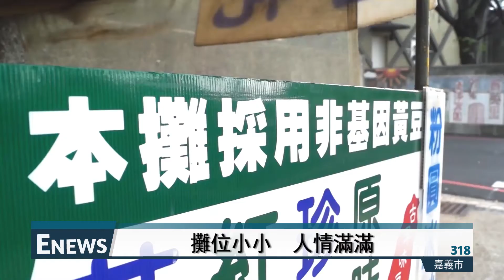路邊豆花 天然古早好滋味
【記者　陳忠業、陳慕恩／嘉義市報導】

原本是工程師的他於八年前轉換跑道，在熱鬧的路邊擺起攤子賣豆花。老闆承襲上一代的經驗，以手工方式製作，保存豆花的古早風味。食材方面也是經過老闆精挑細選，主張天然與品質的保證，為顧客的健康把關，並以廉美的價格獲得顧客芳心。

內文

工程師轉行　承接豆花手藝

八年前因為公司搬遷，老闆為了家庭決定放棄工程師這份工作，承接上一代流傳下來的手藝。

古早味豆花店歐老闆：「我那時候是當工程師，工廠要搬過去大陸，小孩子還小，我就不想過去，然後就賣豆花。我老爸有這種豆花的手藝，這樣比較快直接上手。」

重視健康　食材品質保證

在這個食安讓人擔憂的時代，重視健康與品質的老闆選擇非基因改良黃豆，並利用蔗糖代替果糖，雖然成本偏高，但卻照顧了顧客的健康。

古早味豆花店歐老闆：「豆花就是用那個非基因（改造）黃豆做的，然後糖水部分，就是用那個蔗糖下去炒的。成本是比外面的他們高一點，但是吃下去對於人體方面，比較不會造成很大的負擔。」

顧客葉義雄：「我很愛吃豆花，然後，吃好多家、好多家，結果在這家吃了就上癮了。它特別的細嫩，而且有點入口即化的那種感覺，要吞下去的話，也很容易吞，對這個胃腸，都不會造成任何傷害。」

學生：「每次放學都來喝，夏天的時候喝一喝可以解渴，滿清涼的。」

價格始終如一　處處為顧客著想

老闆八年來不曾漲價，只希望顧客吃得開心，擺攤位置也考慮到了顧客的安危。

古早味豆花店歐老闆：「小孩子從斑馬線跑過去，推過來崇文（國小）這邊，他們（學生）過馬路比較不會那麼危險，然後就在這邊賣。」

攤位小小　人情滿滿

不論食材、地點以及價格，都可以顯現出老闆的用心與堅持，雖然只是一家小小的路邊攤，卻充滿濃濃的人情味。